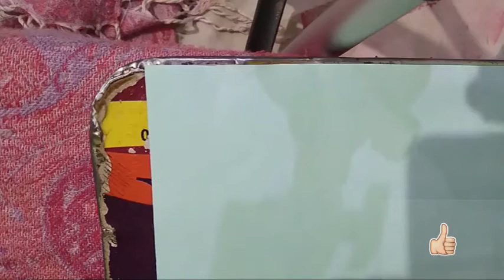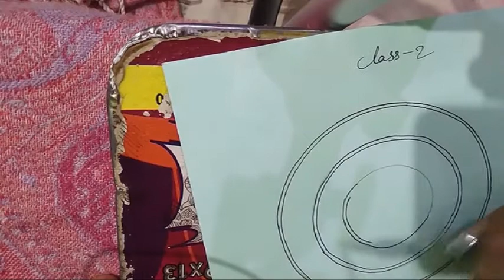MithilaRiwaj - Class-2 mithila painting//घर बैठे पेंटिंग सीखें मेरे साथ और पैसे कमाए।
मिथिला पेंटिंग :-
मिथिला पेंटिंग बिहार का हस्तशिल्प है और यह पेंटिंग हमारे देश में नहीं , विदेशों में भी बहुत ही प्रचलित है ।
मैं बिहार के मधुबनी जिले के रसीदपुर गांव की हुं और मेरे यहां बहुत ही सुन्दर पेंटिंग होता है
मेरी चचेरी दादी पद्म श्री गंगा देवी जो कि बहुत ही दिग्गज कलाकारों में से एक थीं वो अपनी इसी कला की वजह से जापान , फ्रांस और भी बहुत देशों में मिथिला पेंटिंग की प्रदर्शनी लगाई थी।
यह पेंटिंग बहुत ही आसान तरीके से सीखाउंगी मैं आपलोगो को ।
विडियो पूरा जरूर देखिए तभी सीख पाएंगे
अगर कोई जानकारी लेना चाहते हैं तो आप मुझे कमेंट बॉक्स में लिखें ।
मैं पेपर,दिवार,चुन्नी, साड़ी, लकड़ी के सामान , कुर्ता,सुट आदि के मिथिला पेंटिंग करती हूं।
अपलोग मुझे मेल  भी कर सकते हैं
अगर आपलोग़ों ने मेरे पहले क्लास को नहीं देखा
तो ऊपर आई बटन के लिंक मिल जाएगा
धन्यवाद🙏